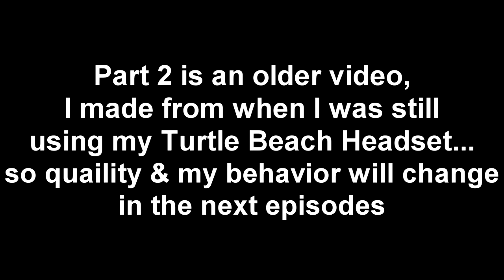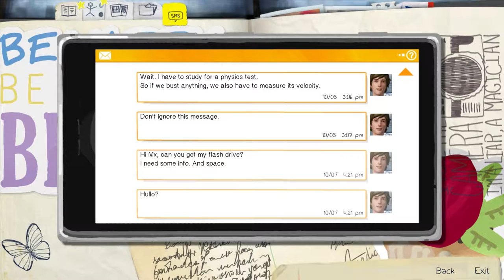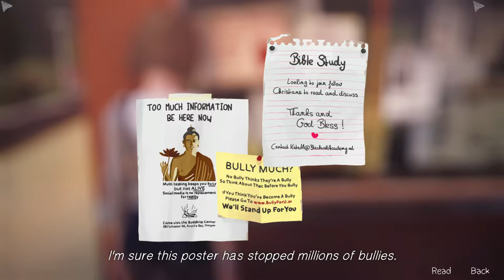Life is Strange | Episode 1 - Part 2 | She Got Shoot So I Become A Batman...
This Video is 3months old xD I will be starting the series from here :P